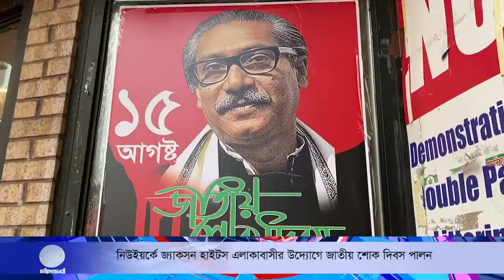নিউইয়র্কে জ্যাকসন হাইটস এলাকাবাসীর উদ্যোগে জাতীয় শোক দিবস পালন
🌟 বিস্তারিত:  নিউইয়র্কে জ্যাকসন হাইটস এলাকাবাসীর উদ্যোগে জাতীয় শোক দিবস ও বঙ্গবন্ধু শেখ মুজিবুর রহমানের ৪৫তম শাহাদাতবার্ষিকীতে ব্যতিক্রমী আয়োজন করা হয়। স্থানিয় সময়  ১৫ আগস্ট শনিবার জ্যাকসন হাইটসের ৭৩ স্ট্রিটে খাবার বাড়ি রেস্টুরেন্টের সামনে তবারক বিতরণ করা হয়। দুপুর থেকে সন্ধ্যা পর্যন্ত প্রায় ৭০০ প্যাকেট খাবার পরিবেশন করা হয়।

পরে আলোচনা অনুষ্ঠানে সংগঠনের আহŸায়ক হোসেন সোহেল রানার সঞ্চালনায় অনুষ্ঠানে বক্তব্য দেন সভাপতি সাকিল মিয়া, সাধারণ সম্পাদক মো. আলম নমি, প্রতিষ্ঠাতা সভাপতি মীর নিজামুল হক, শাখাওয়াত বিশ্বাস, মোহাম্মদ সোহেল গাজী, মোহাম্মদ কাশেম, মহিউদ্দিন দেওয়ান, আব্দুল মালেক,নান্টু মিয়াসহ অন্যরা।

🌟  যোগাযোগের ঠিকানা:
Bangla Channel